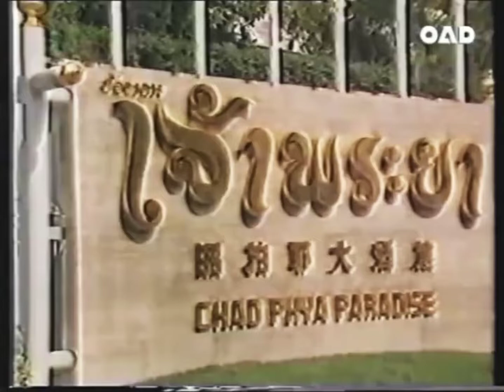โฆษณา ภัตตาคารเจ้าพระยา ปี 2534 | ย้อนรอยโฆษณาไทย